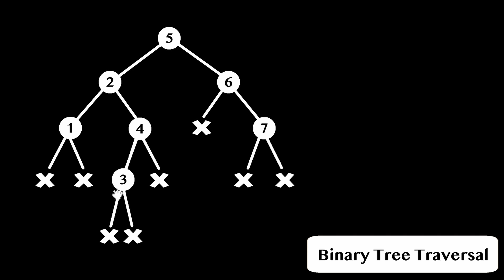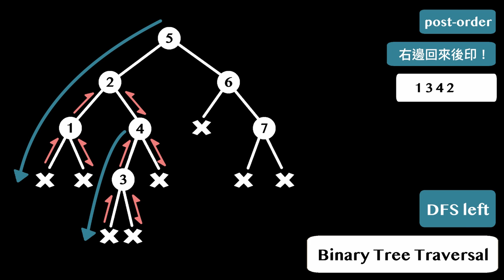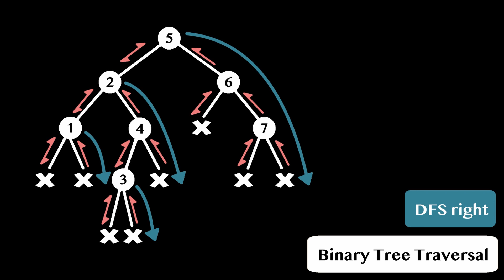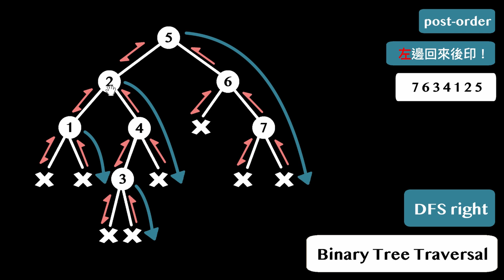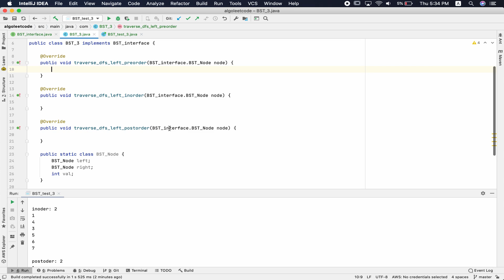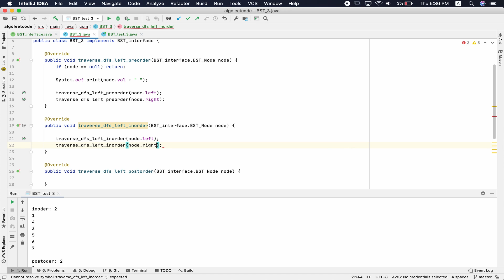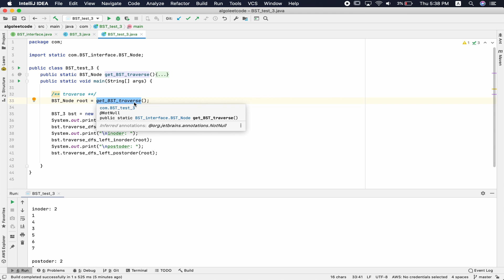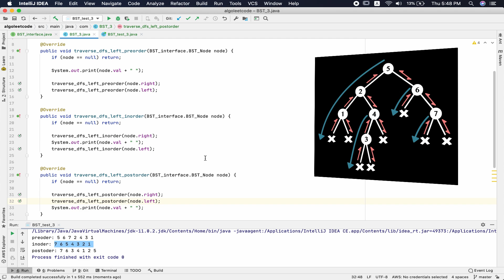【圖解演算法教學】【Tree】不單純的二元樹遍歷(Traversal) 入門|介紹|教學|LeetCode|資料結構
【圖解演算法教學】【Tree】二元樹遍歷(Traversal) 入門|介紹|教學|LeetCode|資料結構

演算法書籍「從零搞懂演算法：12種演算法 + 6種資料結構，超圖解入門」：

這次帶大家深度了解二元樹(Binary Tree)，我們將從DFS的角度來理解何謂遍歷(Traversal)，以及不同方向的DFS對我們的結果又有什麼影響。
內容將會涵蓋以下：

＊ 【圖解觀念】二元樹遍歷 vs DFS
＊ 【圖解觀念】DFS left vs DFS right
＊ 【圖解觀念】Pre-order Traversal
＊ 【圖解觀念】In-order Traversal
＊ 【圖解觀念】Post-order Traversal
＊〖實作演練〗DFS left 3 Traversal types
＊〖實作演練〗DFS right 3 Traversal types

這次精心製作，內餡滿滿，請大家享用！